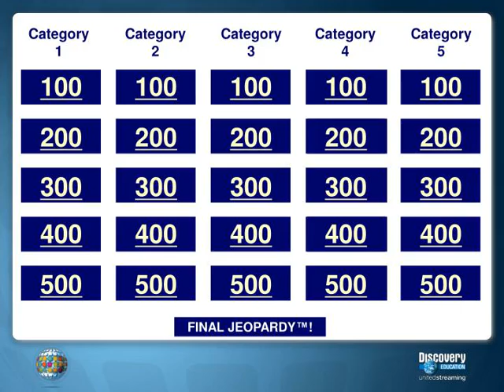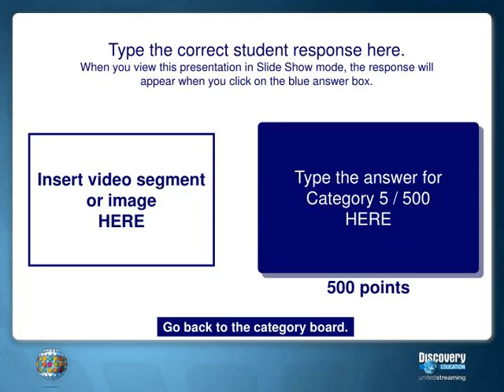Category 1 / Category 1 Category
Category 1 Category 2 Category 3 Category 4 Category 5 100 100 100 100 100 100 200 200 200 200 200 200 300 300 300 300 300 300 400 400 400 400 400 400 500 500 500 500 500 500 FINAL JEOPARDY™!
,Type the correct student response here. When you view this presentation in Slide Show mode, the response will appear when you click on the blue answer box. Type the answer for Category 1 / 100 HERE Insert video segment or image HERE 100 points Go back to the category board.
,Type the correct student response here. When you view this presentation in Slide Show mode, the response will appear when you click on the blue answer box. Type the answer for Category 1 / 200 HERE Insert video segment or image HERE 200 points Go back to the category board.
,Type the correct student response here. When you view this presentation in Slide Show mode, the response will appear when you click on the blue answer box. Type the answer for Category 1 / 300 HERE Insert video segment or image HERE 300 points Go back to the category board.
,Type the correct student response here. When you view this presentation in Slide Show mode, the response will appear when you click on the blue answer box. Type the answer for Category 1 / 400 HERE Insert video segment or image HERE 400 points Go back to the category board.
,Type the correct student response here. When you view this presentation in Slide Show mode, the response will appear when you click on the blue answer box. Type the answer for Category 1 / 500 HERE Insert video segment or image HERE 500 points Go back to the category board.
,Type the correct student response here. When you view this presentation in Slide Show mode, the response will appear when you click on the blue answer box. Type the answer for Category 2 / 100 HERE Insert video segment or image HERE 100 points Go back to the category board.
,Type the correct student response here. When you view this presentation in Slide Show mode, the response will appear when you click on the blue answer box. Type the answer for Category 2 / 200 HERE Insert video segment or image HERE 200 points Go back to the category board.
,Type the correct student response here. When you view this presentation in Slide Show mode, the response will appear when you click on the blue answer box. Type the answer for Category 2 / 300 HERE Insert video segment or image HERE 300 points Go back to the category board.
,Type the correct student response here. When you view this presentation in Slide Show mode, the response will appear when you click on the blue answer box. Type the answer for Category 2 / 400 HERE Insert video segment or image HERE 400 points Go back to the category board.
,Type the correct student response here. When you view this presentation in Slide Show mode, the response will appear when you click on the blue answer box. Type the answer for Category 2 / 500 HERE Insert video segment or image HERE 500 points Go back to the category board.
,Type the correct student response here. When you view this presentation in Slide Show mode, the response will appear when you click on the blue answer box. Type the answer for Category 3 / 100 HERE Insert video segment or image HERE 100 points Go back to the category board.
,Type the correct student response here. When you view this presentation in Slide Show mode, the response will appear when you click on the blue answer box. Type the answer for Category 3 / 200 HERE Insert video segment or image HERE 200 points Go back to the category board.
,Type the correct student response here. When you view this presentation in Slide Show mode, the response will appear when you click on the blue answer box. Type the answer for Category 3 / 300 HERE Insert video segment or image HERE 300 points Go back to the category board.
,Type the correct student response here. When you view this presentation in Slide Show mode, the response will appear when you click on the blue answer box. Type the answer for Category 3 / 400 HERE Inser